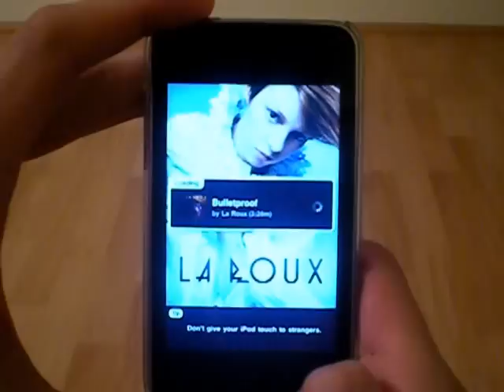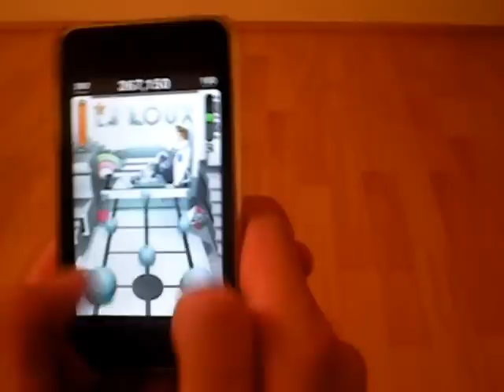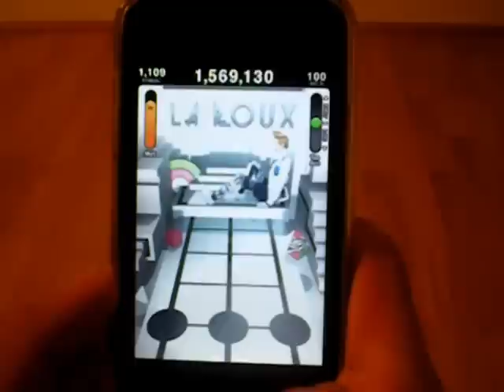Bulletproof - Tap Tap Revenge 3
Tap Taps latest song, Bulletproof by La Roux.
and yes, this shows I don't spend my whole day trying to FC a song. :)

Paid Track: No
Difficulty Level: Extreme
Difficulty: 6/10